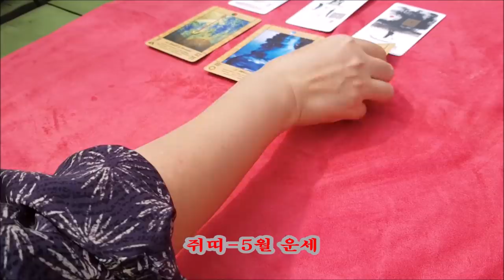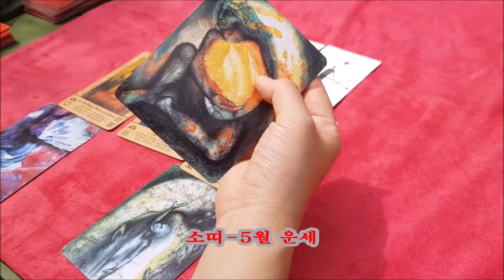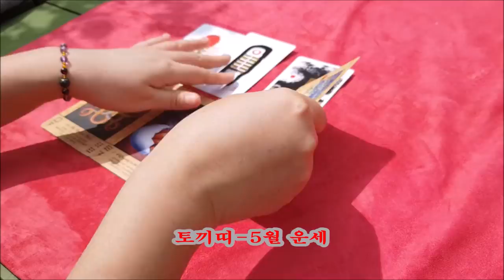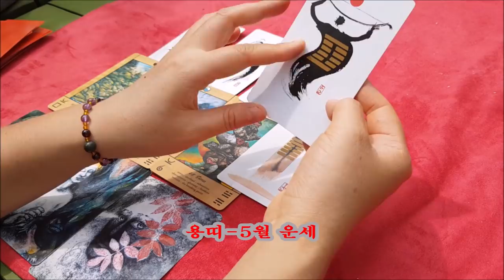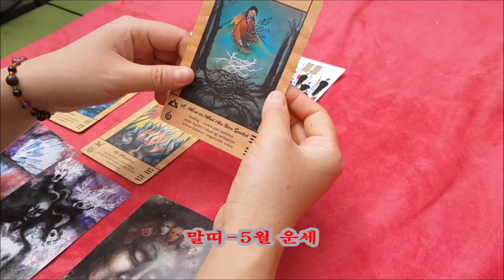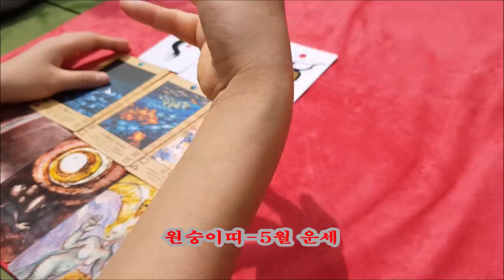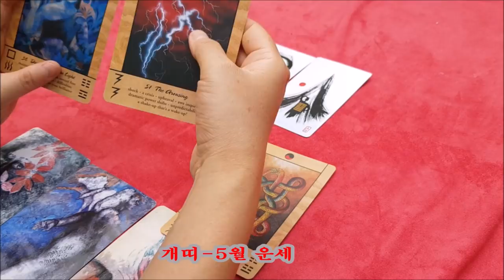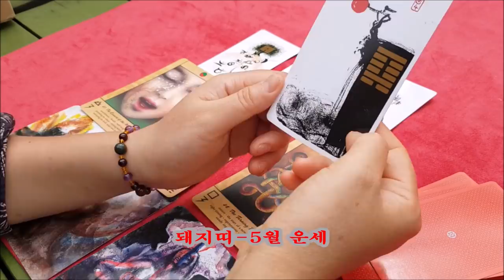5월 띠별 운세[도깨비불운명학연구소]